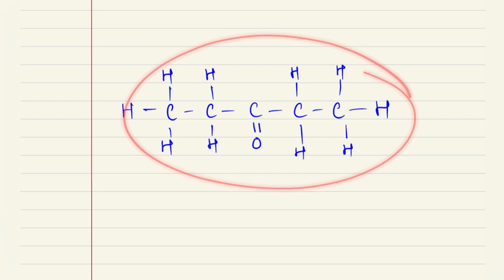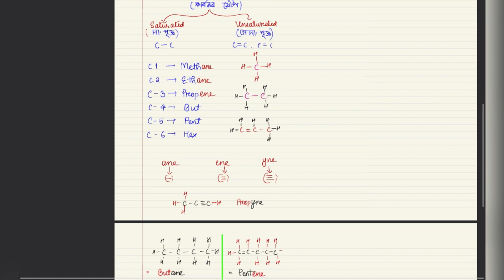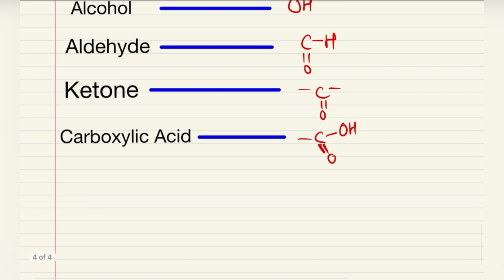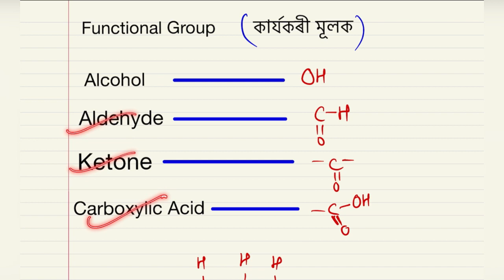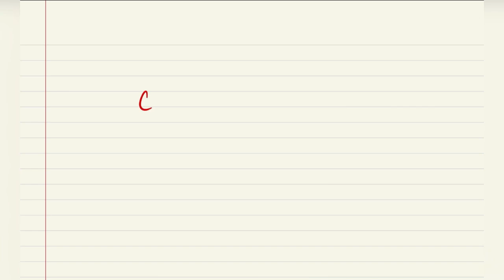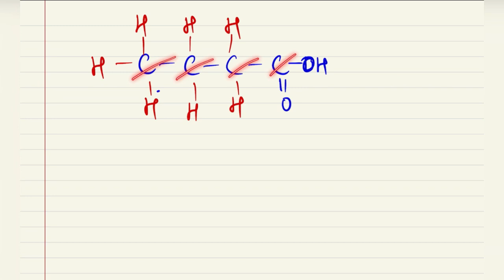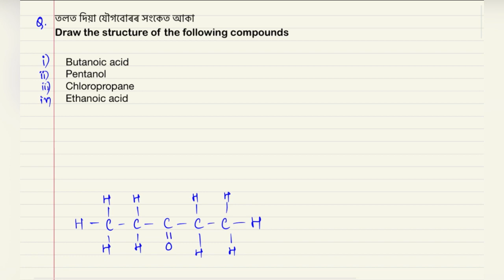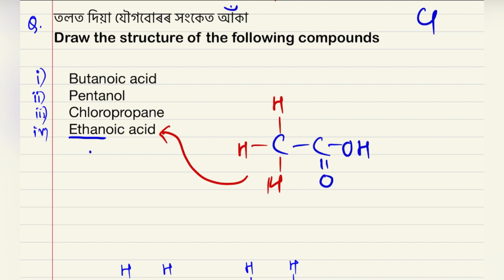Carbon and it’s compound in Assamese | class 10 কাৰ্বন আৰু ইয়াৰ যৌগসনূহ formula tricks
Title: Carbon and it’s compound in Assamese | class 10 কাৰ্বন আৰু ইয়াৰ যৌগসনূহ formula tricks